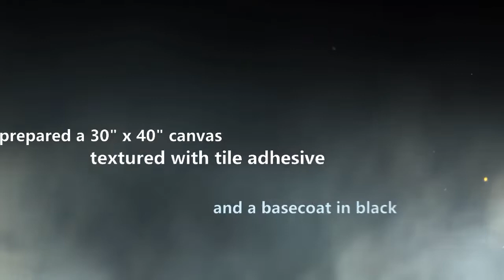Facetas ( # 42 )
A mixed media painting on a 30" x 40" canvas